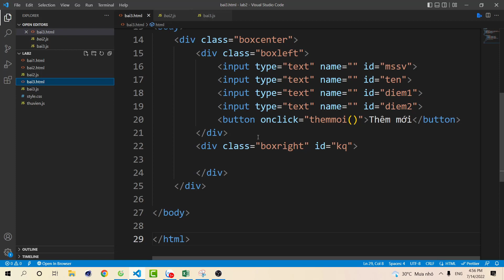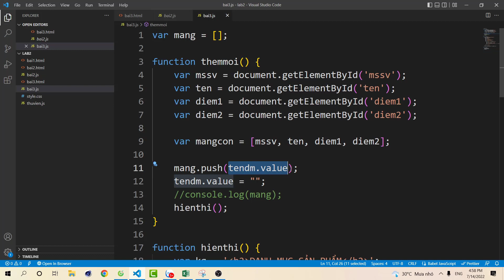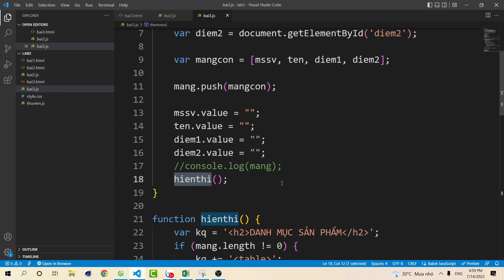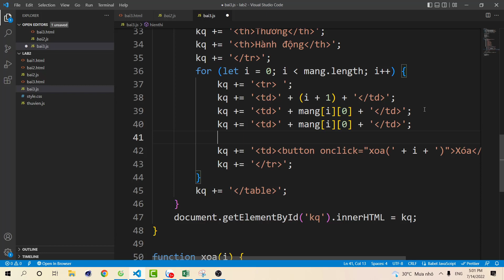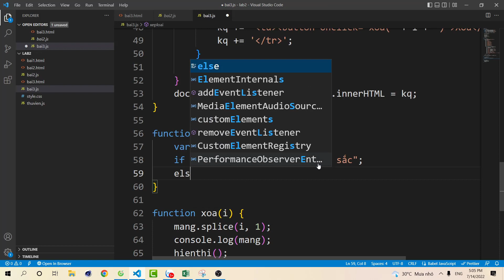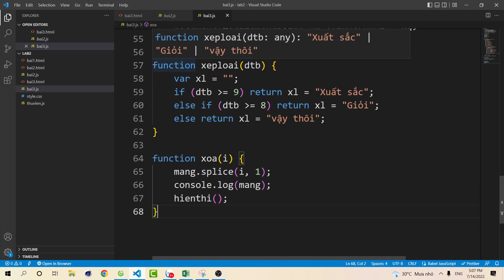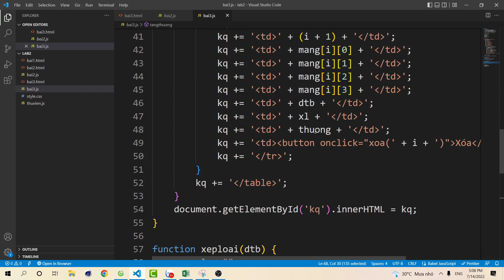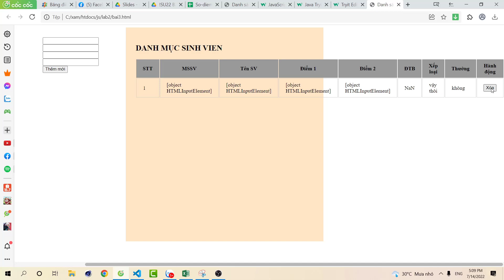CP18102 - Mảng 2 chiều trong javascript - Nhập thông tin sinh viên và bảng điểm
(Các khóa học sẽ cập nhật liên tục ... )
4. Khóa học lập trình PHP (dự án mẫu):
6. Chuyển từ PSD sang HTML & Lập trình PHP cơ bản cho phần Admin